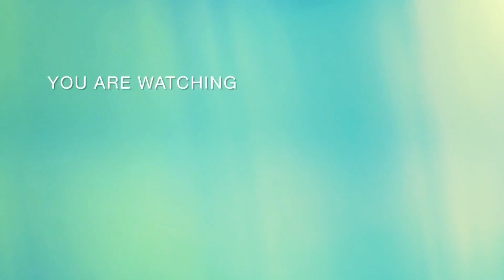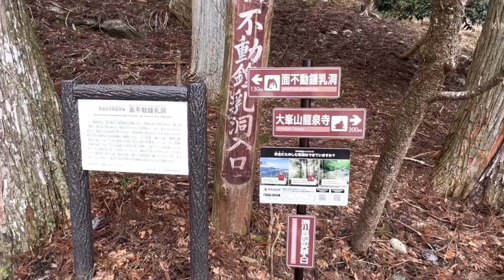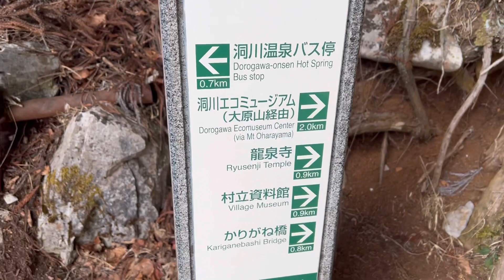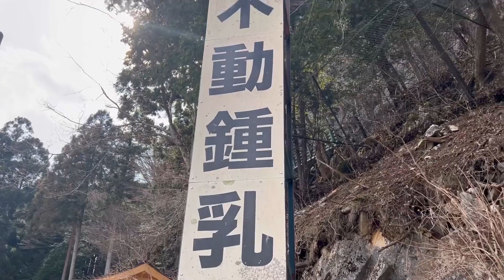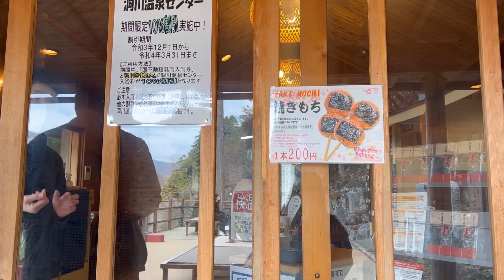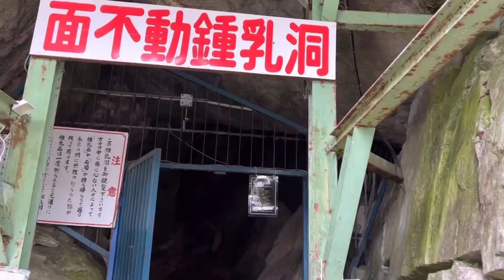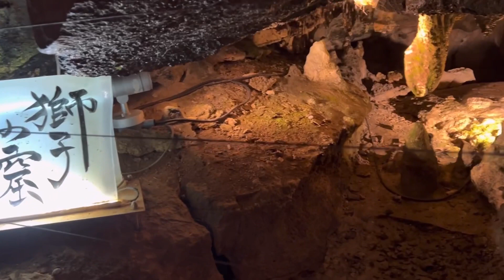inside the cave? Let’s go Akyat tayo nang bondok モノレール故障❗️面不動鍾乳洞シンドイ🥵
limestone cave